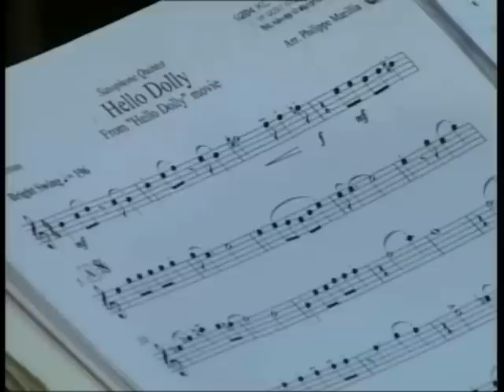Saxofoonquintet Opus 5 Hello Dolly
Hello Dolly arr. Philippe Marillia
UMCG Groningen december 2012 kerstconcert